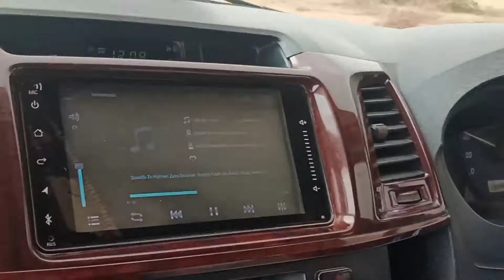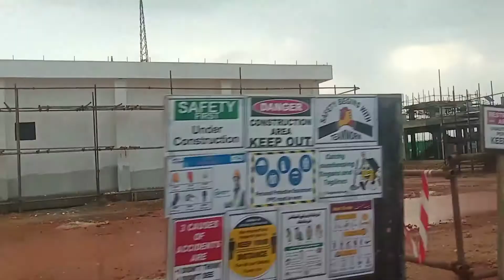Wonderful Journey on the site | Cloudy Weather and Me